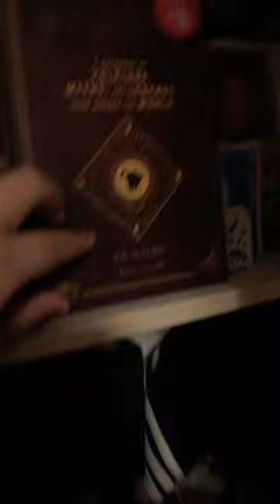Clean my room with me